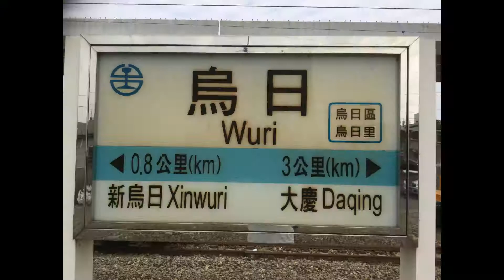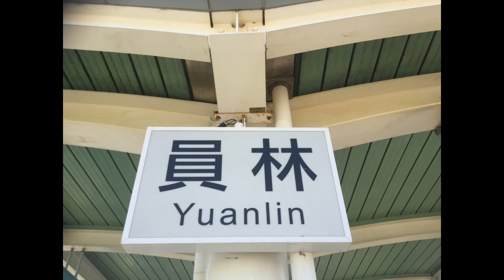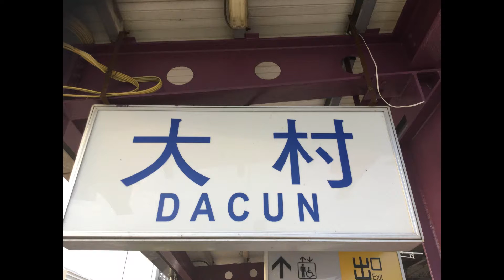2016/11/09 隨拍隨錄 烏日 彰化 員林 大村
音樂
名稱：Alternate